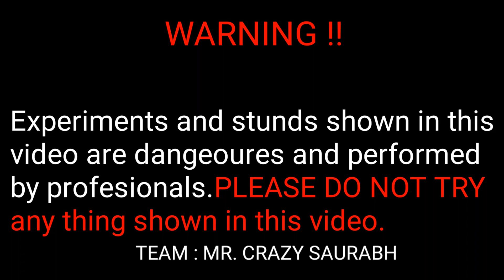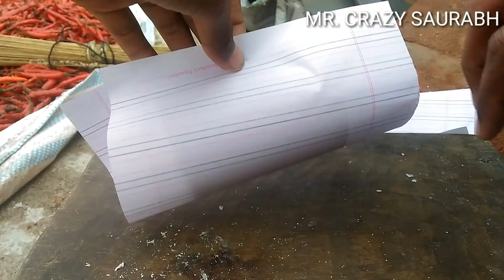matchbox interesting🔥 experiment